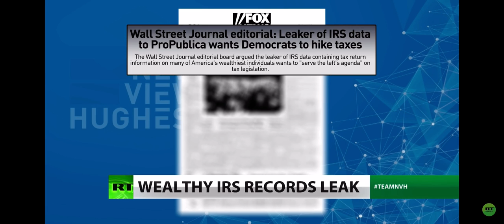AJ Swinson on RT America: IRS Leak